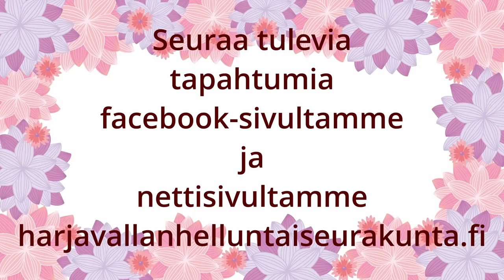Elojuhlat 18.8.2024 Perjantai, Minna ja Rauno Karmitsa